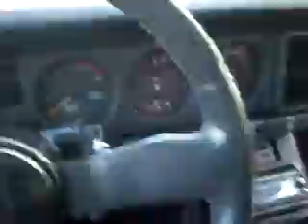House hunting and cruisin in the country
Out crusin lookin for houses